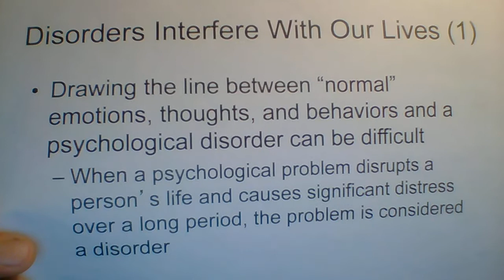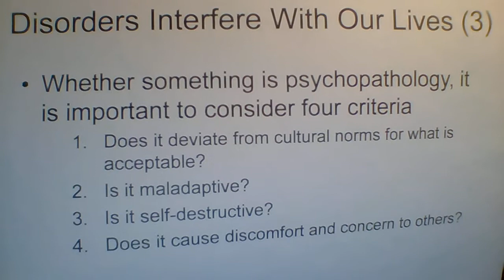psyc100ch15v1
First video  for Psychological Disorders, chapter 15!